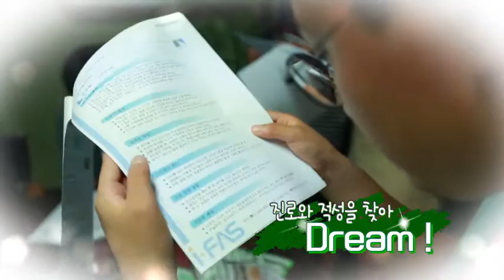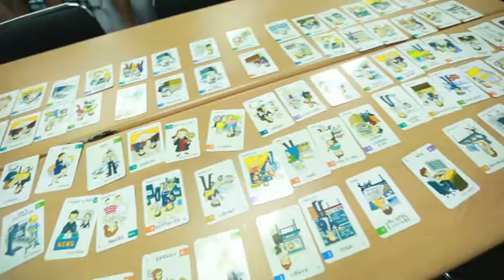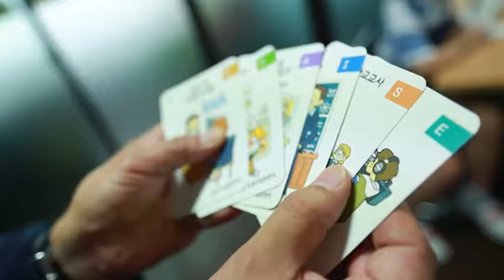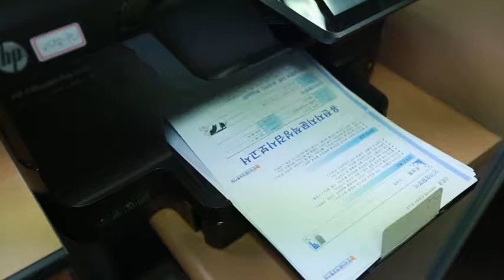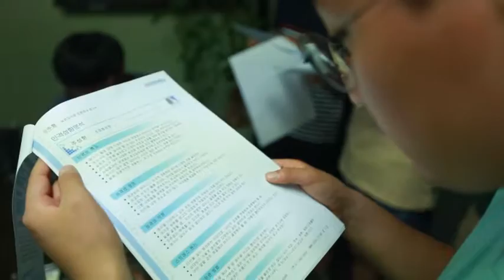사회적기업 진로와 적성을 찾아 Dream